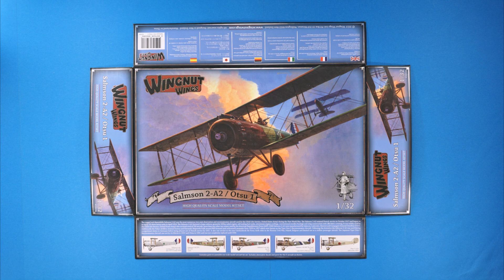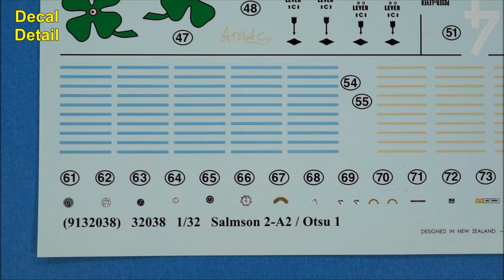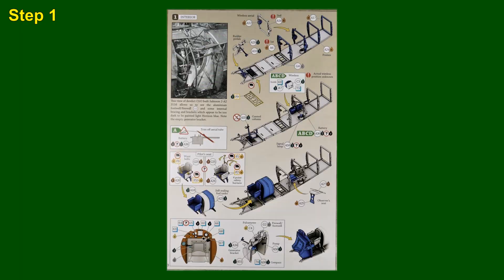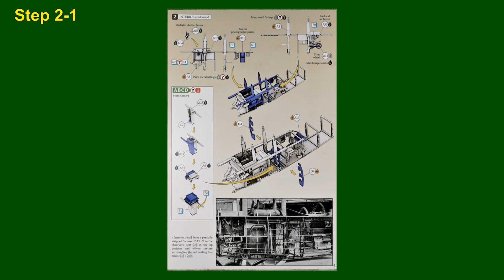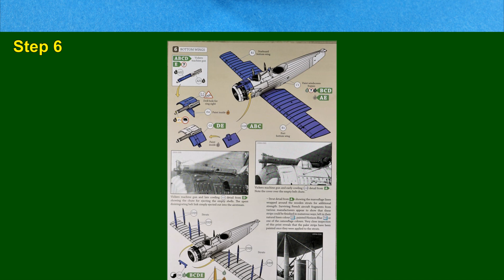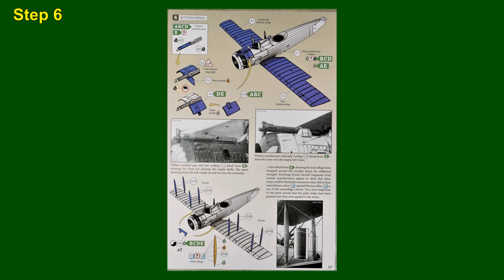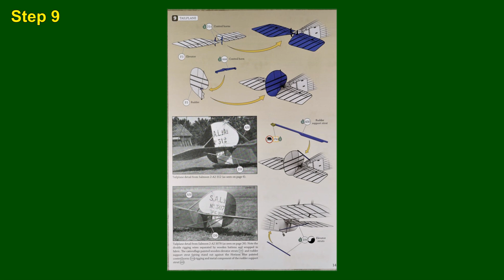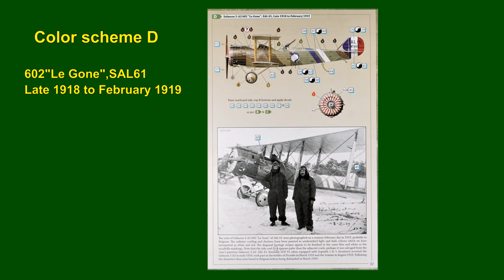Step by Step 1/32 Salmson 2-A2/Otsu1 Wingnut Wings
Salmson 2-2A/Otsu1 Wingnut Wings ( 2013 NEW TOOL )
JPY ￥18,150